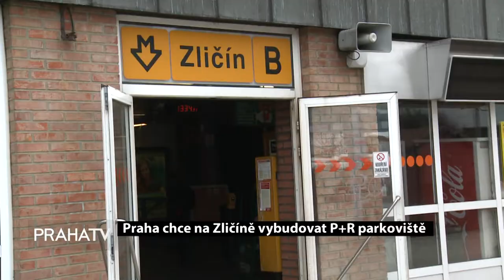Praha chce na Zličíně vybudovat P+R parkoviště